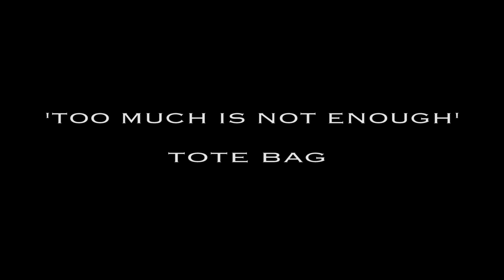DIEGO 127: New York Graffiti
DIEGO 127 for Angel and Z Radio